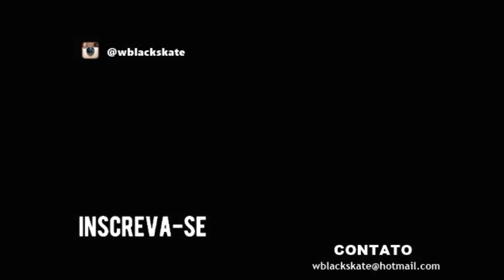TOP 8 PIORES TOMBOS DE SKATE - Primo Slide 🤘👽👽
TOP 8 da semana desta vez traz as melhores manobras de skate E Piores tombos de skate.  como: PRIMO SLIDE e BS CROOKED no corrimão. Tem também os piores tombos de skate, skatista que quase quebrou o braço. Então assista até o final para não perder qualquer vt.